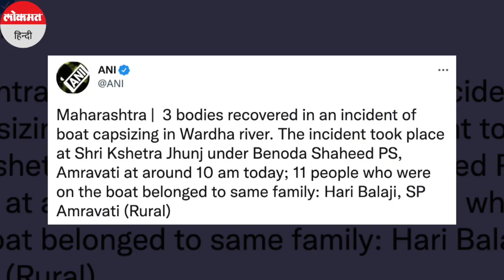Maharashtra: Amravati में Wardha नदी में नाव पलटने से एक परिवार के 11 लोग डूबे!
महाराष्ट्र के अमरावती जिले में एक बड़ा दर्दनाक हादसा हो गया. यहां वर्धा नदी में नाव पलटने से एक ही परिवार के 11 लोग नदी में डूब गए. नाव पलटते ही चारों ओर चीख पुकार मच गई. अब तक तीन लोगों के शवों को निकाल लिया गया है जबकी 8 लोग अब भी लापता बताए जा रहे हैं.